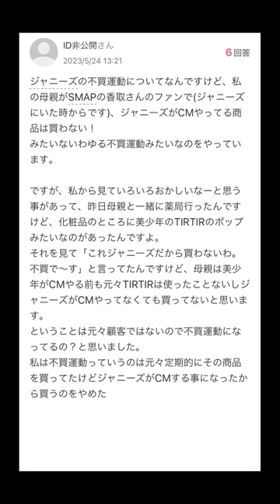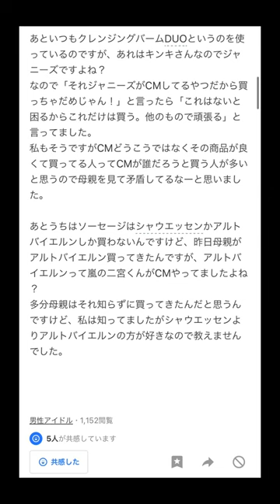【Yahoo!知恵袋】ジャニーズCM商品をボイコット!? 母親のユニークな不買運動が話題に！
Yahoo!知恵袋

LAMP BGM